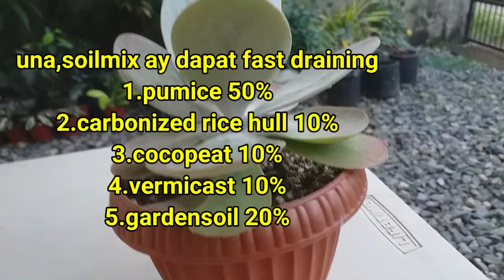Flapjack Succulents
ang way ko sa pagaalaga ng flapjack dito sa lowland area

Nens Nacis